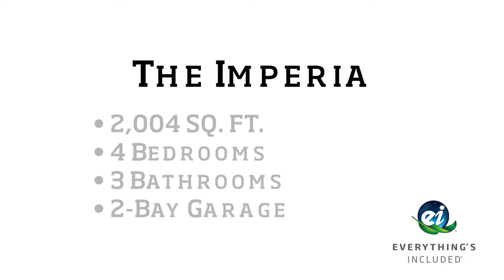The Imperia plan by Lennar Reno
Presenting a beautiful two-story home, the first floor invites family and friends into the open plan living room and dining room to enjoy meals together. Adjacent to these rooms is the open plan kitchen with center-island, ideal for meal prep. Other features include, laundry room, porch at the entrance of the home, as well as a two-bay garage. The second floor welcomes members of the family to their rooms, master suite, two secondary bedrooms and two walk-in closets.